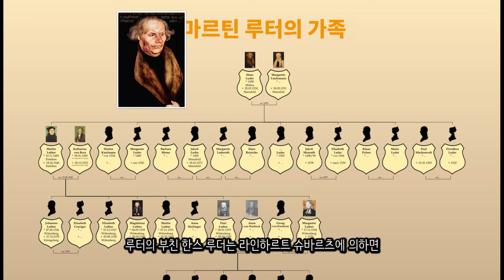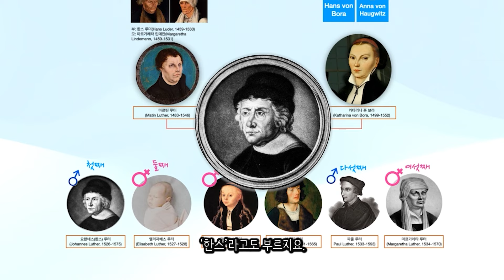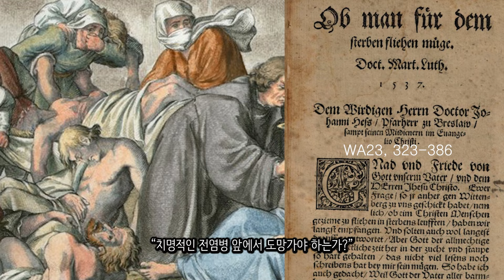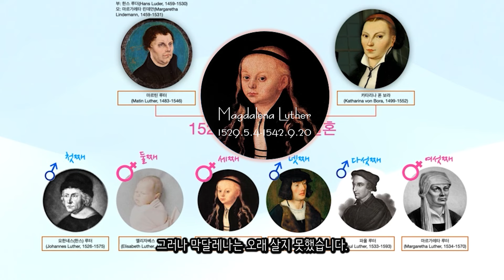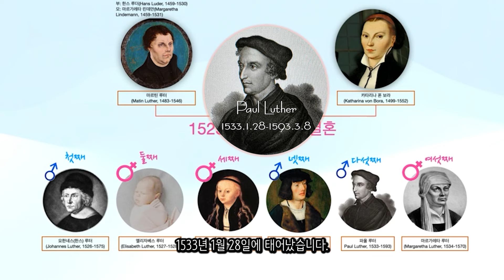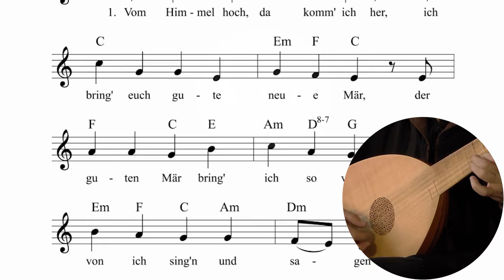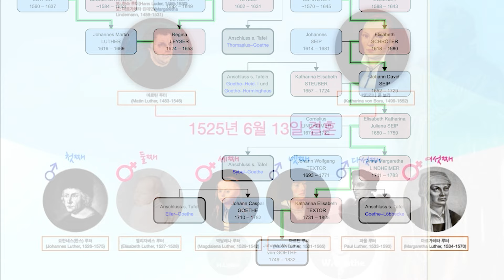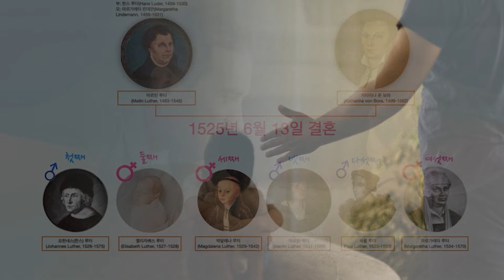정교수의 Story 종교개혁 제58편 - 루터의 자녀들 가족관계가 궁금하다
마르틴 루터는 1525년 결혼하여 6명의 자녀를 낳았다.
이 영상은 루터의 자녀들에 대한 내용을 담고 있다.